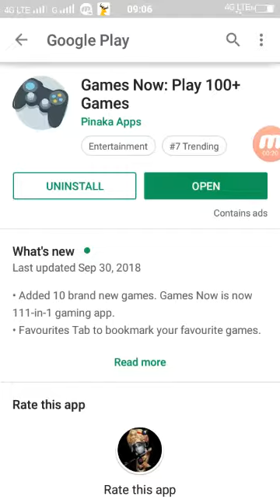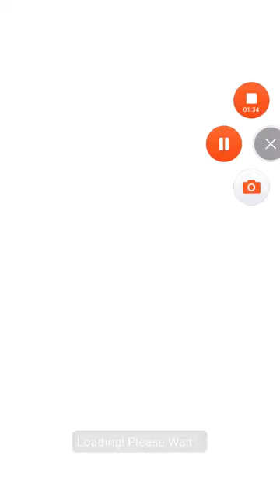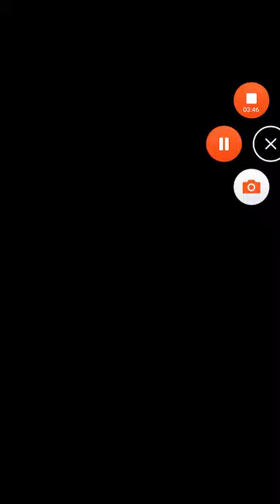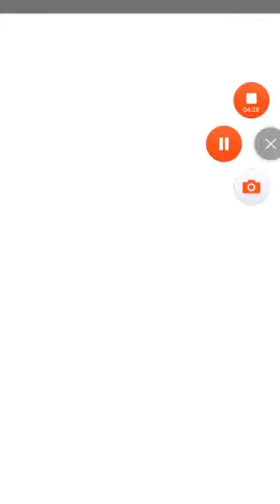How To download 100 games in 10mb